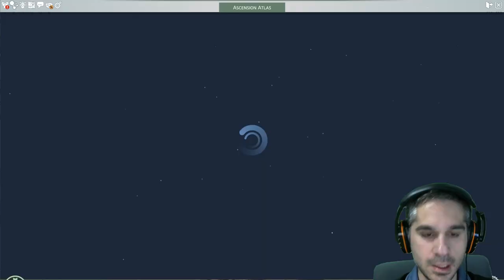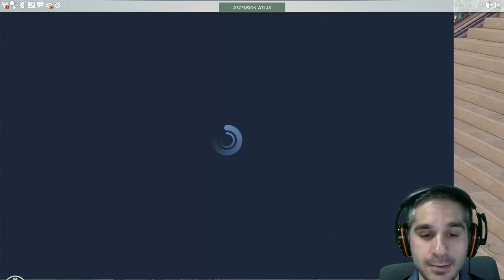SkyForge EU - Preview MMORPG || Killersamus Games